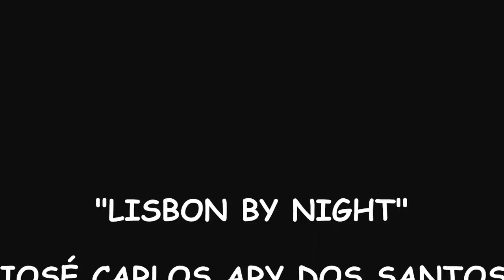"LISBON BY NIGHT" - JOSÉ CARLOS ARY DOS SANTOS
LISBON BY NIGHT

Sexofone saxofome
aqui jazz a humanidade
sepulcro de pedra-pomes
duma pseudo euro-cidade.

Antro de feras criadas
entre manteiga e obuses
cansadíssima corrida
de modernas avestruzes.

Na cave do cio soa
um rumor acutilante
faca pássaro que voa
em seu espaço percutante.

Sexofone saxofome
agulha de tédio e ritmo
ninguém ouve ninguém come
a noite não tem princípio.

Mancebos de longas tranças
enforcados em gravatas
vão depauperando as danças
com os pés aristocratas.

Megalómanos artistas
ademaneiam poemas
enquanto velhas coristas
coçam glórias e eczemas.

Um canceroso rebenta
seu tumor de nicotina.
Uma puta seca tenta
suicidar a vagina.

Sexofone saxofome
o banqueiro está de esperanças
foram-lhe ao rabo do nome
mais de um milhão de crianças.

Seus olhos de rã repleta
batraqueiam um efebo
sua pupila secreta
rumina bolas de sebo.

Entanto a noite esfaqueia
o ventre das virtuosas
senhoras com pé de meia
que bebem água de rosas.

Das tripas lhe faz um nó
dos ovários um apito.
Estou tão só que me faz dó
solfeja seu pito aflito.

Sexofone saxofome
um continente castrado
vai desesperando de um lume
nunca mais incendiado.

Fenícios celtas e godos
odeiam seus próprios corpos.
Agora vingam-se todos
do peso de estarem mortos.

Mortos da morte mais lenta
que é possível conceber-se
dilacerada placenta
de estando morto nascer-se.